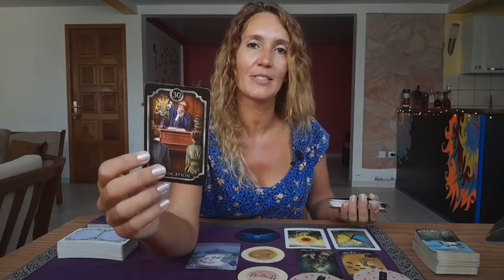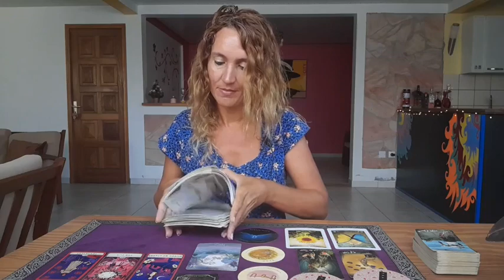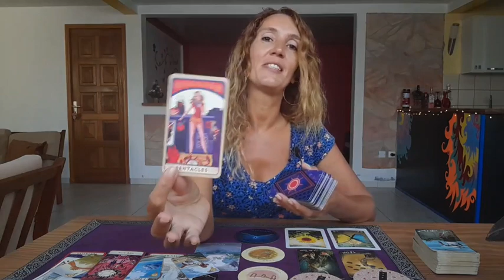PISCES ♓️ JANUARY 2024 ✨️PREDICTIONS ✨️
Monthly Reading January 2024🎉

My adress🎇
MoonLight Tarot (Audrey Forton)
Quartier Lowinsky
Maison Louis Joseph
97211 RIVIERE PILOTE
Martinique

⭐     Sun   Taurus      ⭐
⭐     Moon  Scorpio  ⭐
⭐     Rising   Taurus  ⭐
⭐     Venus   Taurus  ⭐

All you have to do is:
3. Leave a comment 🌟Love and Light 🌟in a video for the current month.
🍀Good luck!

🌷Schedule🌷

✨Weekly Reading✨
Monday Air signs : Gemini, Libra, Aquarius
Tuesday Water signs : Pisces, Cancer, Scorpio
Wednesday Earth signs : Taurus, Virgo, Capricorn
Tuesday Fire signs : Aries, Leo, Sagittarius

✨Monthly Reading✨
Friday : Aries, Taurus, Gemini, Cancer
Saturday : Leo, Virgo, Libra, Scorpio
Sunday : Sagittarius, Capricorn, Aquarius, Pisces

1 question 15$(private video 10 minutes)